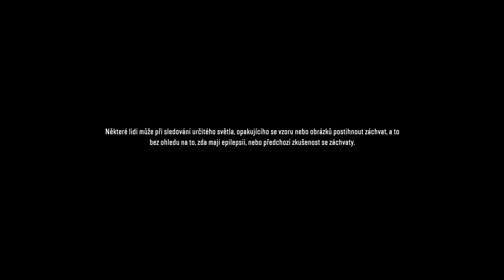Snow Runner - nekonečno/21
Vytrápil som sa, ale DONE. + Každí ďalší krok je špatný :D nemôžem ďalej takto, pokračovanie nabudúce -- Watch live